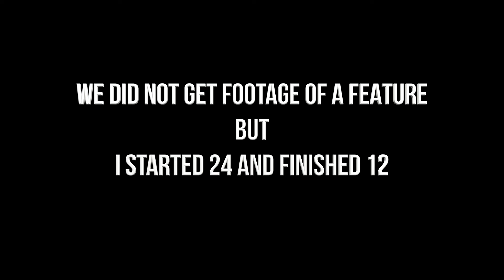Winter Nationals Night 2 -- S3E2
Socials:

Taylor
- facebook: Taylor Kuehl Racing

2Kuehl
- Karl Kustoms
- BHE
- Cede Farms
- Light House Painting
- Big Bob’s Flooring
- Ed Whitehead’s Tire Pros
- K1 RaceGear
- Tire Demon
- Interstate Batteries
- D & B Johnson Farms
- Cocopah Speedway
- Yuma Insurance, Inc.
- Koolgrips Pool & Spa Handrail Covers
- Peak Decals
- A-1 Materials Landscape Rock Supply
- Winning Edge
- Dynamic Drivelines
- AA Roofing & Consulting

89K
- Channel Seed
- Mid Iowa Cooperative
- B&B Racing Chassis
- Schipper Farms
- Reinicke Construction
- Schipper Farms
- Meester Farms
- B & D Farms
- Albertsen Farms
- Fager Framing Inc.
- Lynch’s Pub
- Nicholson Mowing
- Two Tech Guys